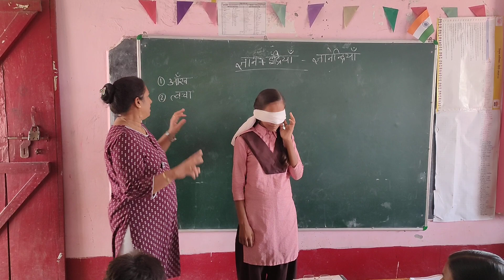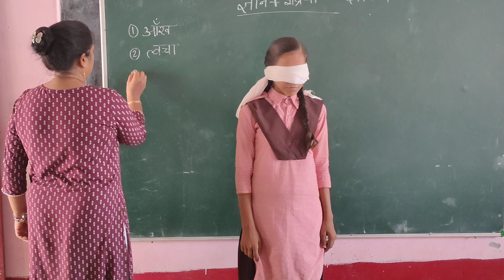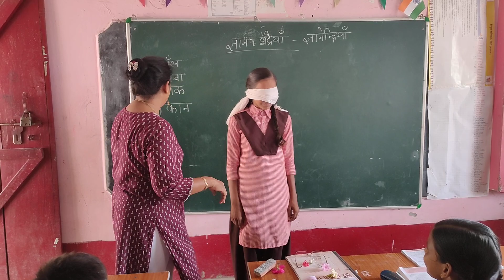sense organ test -ear for sound